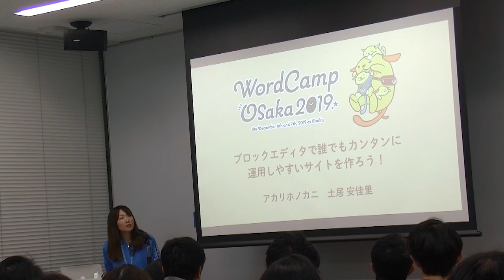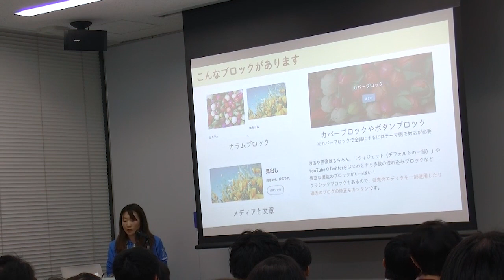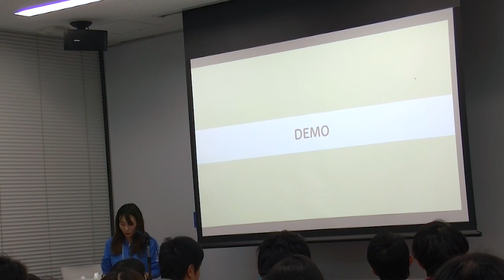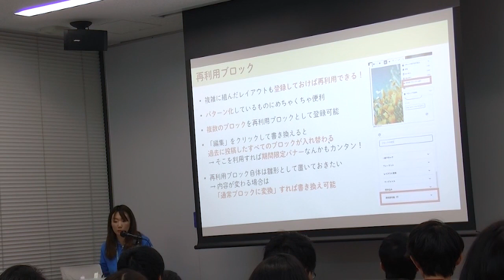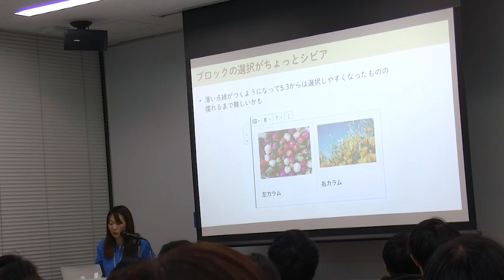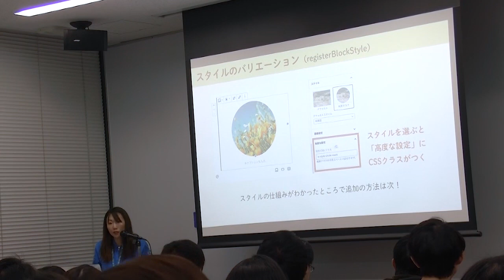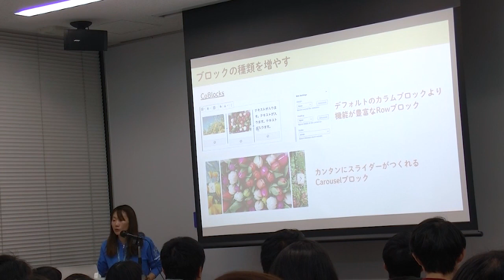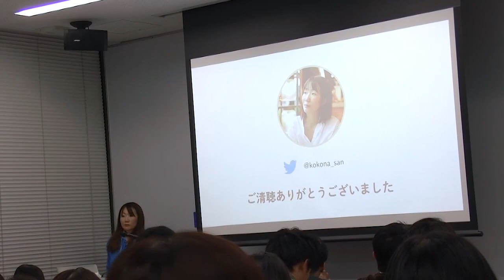土居安佳里: ブロックエディタで誰でもカンタンに運用しやすいサイトを作ろう！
あらゆることができると言っても過言ではないWordPress。
ひとつだけネックなのが、制作者ではない、一般のお客様自身が更新する部分でした。
従来のエディタでは、画像を横に並べたりするだけでも難しい。
リッチな装飾にする場合はプラグインを入れて「ショートコード」を利用することがほとんど。
お客様にとって決してわかりやすいとは言えない方法で、非常にもどかしい思いをしていました。
Gutenbergの登場で様々なことができるようになったものの、最初はまだ使いづらい部分も多かったためか、まだまだ導入されていないことが多いようです。

そこで、現在ブロックエディタを使用してどんなふうにサイトを運用しているのか、実例を交えながらお話しします。

・ブロックエディタの基本的な使い方や便利な機能
・ここはちょっとまだ難しいというところ
・ブロックエディタをより使いやすくする方法と便利なプラグイン
・「制作者」ではない方たちにどう使ってもらっているのか

プログラムが書けないデザイナーでもできる内容ばかりです！